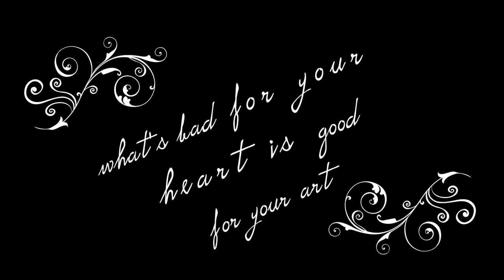Art is Pure, Art is Raw